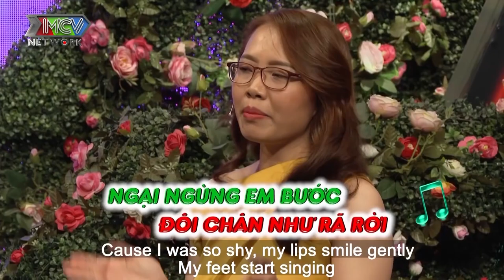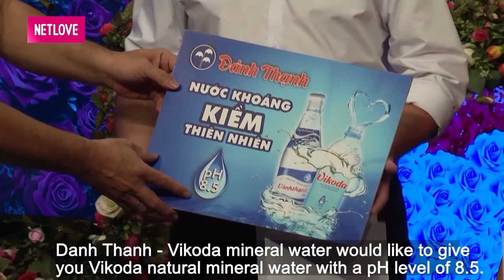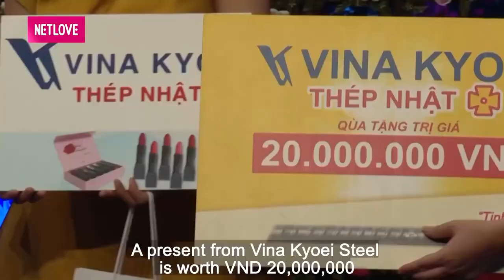SOÁI CA IT U29 vẫn ế vì toàn TỎ TÌNH THẤT BẠI hạnh phúc hẹn hò nàng Hotgirl Lâm Đồng